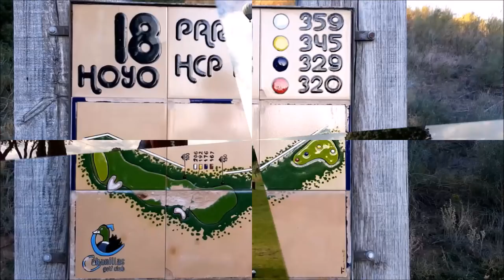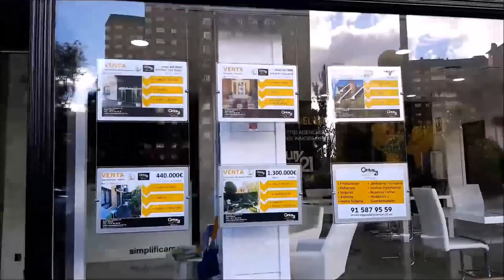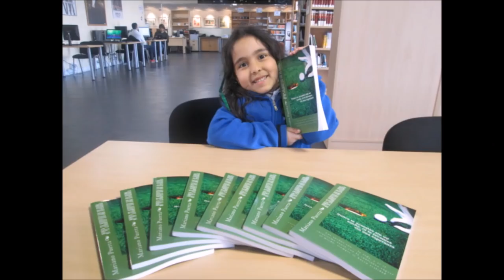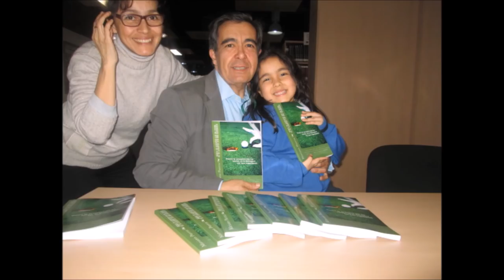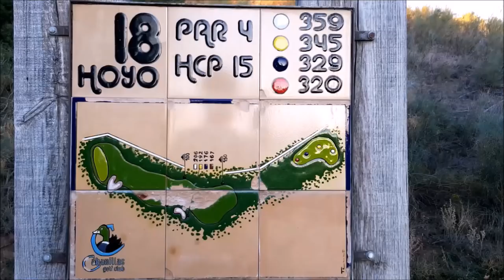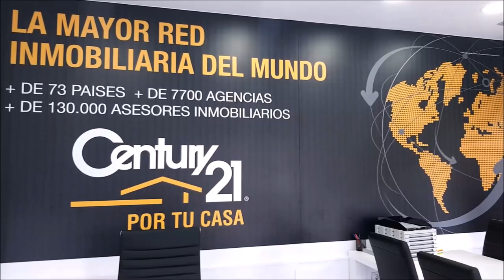Nº15 CAMINO A LA RYDER CARLOS VELEZ, YAGO CARRASCAL, CHICHO MORALES, Y MARIANO PUERTA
Programa Nº15  CAMINO A LA RYDER  CARLOS VELEZ, tuitero de golf G@olfsportint55, YAGO CARRASCAL Periodista apasionado del golf, CHICHO MORALES, Coaching Golf Radio y TV Canarias junto a Mariano Puerta Director de COaching Golf Radio y TV . Un programa de  @CoachPuerta